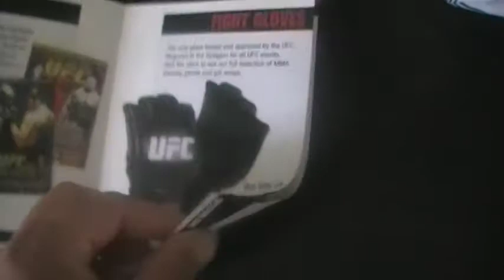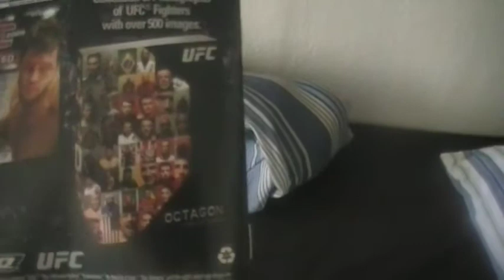UFC UNDISPUTED 2009(ps3)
unboxing vid